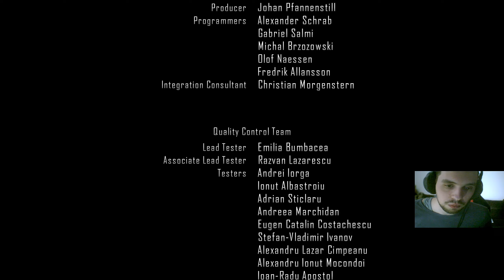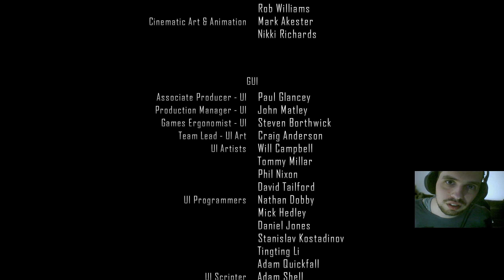DRIVER SAN FRANCISCO-AL MEU ESTI!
✅Driver: San Francisco in romana

Se continuă povestea din DRIV3R. Jerrico scăpă din duba care îl ducea la judecată și îl urmărește pe protagonistul jocului, Tanner, pe care îl accidentează grav. Acesta intră în comă. Este introdusă o nouă caracteristică, „Shift”, care îl ajută pe Tanner să se teleporteze dintr-o mașină în alta pentru a continua misiunile.